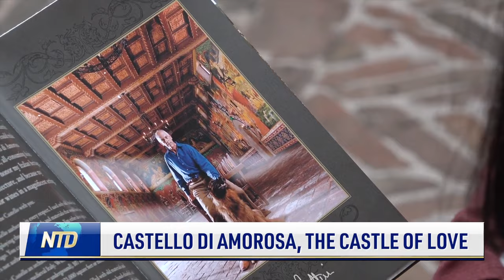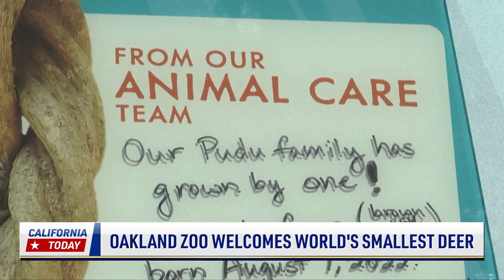12-Year-Old Stole Family Minivan for a Ride; Castello di Amorosa: The Castle of Love | NTD Shows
00:00 Fraud, Laundering Charges
00:28 Newsom Plans to Keep Nuclear Plant Open
02:07 12-Year-Old Stole Family Minivan for a Ride
03:10 L.A. County Outdoor Watering Ban
04:55 Vandenberg Delays Ballistic Missile Test
05:47 Castello di Amorosa: The Castle of Love
11:30 Oakland Zoo Welcomes World's Smallest Deer

12-Year-Old Stole Family Minivan for a Ride; Castello di Amorosa: The Castle of Love | NTD Shows